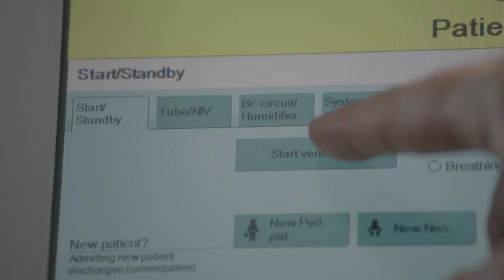Nicht-Invasive Beatmung erklärt: Methoden und Trends in der Beatmung von Frühgeborenen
Im Bereich der nicht-invasiven Beatmung (NIV) lassen sich in Theorie und Praxis einige Trends erkennen. Dr. Trips vom Klinikum Traunstein geht auf diese Entwicklungen ein und knüpft dabei an die unterschiedlichen nicht-invasiven Methoden und Technologien an. Im Fokus stehen beispielsweise die HighFlow-Therapie, BubbleCPAP oder die Möglichkeit der Stabilisierung bei NIV durch die LISA-Methode (Less Invasive Surfactant Application).